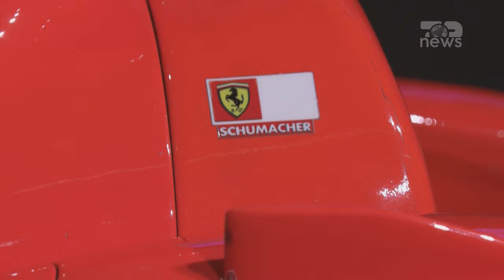Top News/ Nga pista e Spa në Meribel. Parabola e karrierës së legjendës Michael Schumacher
Nga debutimi befasuese në belgjikë në 1991 tek aksidenti i papritur me ski në Alpet Franceze përpara 10 vitesh; kjo është parabola sportive e legjendës së Formula 1, Michael Schumacher që vetëm pas pak ditësh do të mbushë 55 vjec. Schumacher ishte vetëm 22 vjec kur bëri debutimin në kampionatin më spektakolar automobilistik, Formula 1 në 25 gusht të 1991 në pistën e SPA në cmimin e madh të Belgjikës me skuadrën e Jordan ku për rrethana jo shumë të zakonshme zëvendësoi Bertrand Gachot. Në atë kohë Schumacher rezultonte fituesi i titullit në Formula 3 gjermane dhe një pilot me rezultate të mira me Sauber Mercedes ne Botërorin e Prototipave në skuadrën Junior bashke me Frentzen e Ëendlinger. Por kjo situatë nuk do të zgjaste shumë. Debutimi në pistën e SPA i Michael Schumacher bëri shumë zhurmë, me thuajse të panjohurin Schumacher që e kualifikoi Jordanin ne vijën e tretë të startit të garës, por që më pas u detyrua të tërhiqej. Megjithatë, kjo tërheqje nuk e pengoi aspak Flavio Briatoren që të merrte Schumacher te skuderia e Benetton dhe në më pak se një vit, Schumacher në pistën e Ardenne regjistroi fitoren e tij të parë nga 91 që ka në total në karrierë në Formula 1.
Pas këtij momenti, pjesa tjetër është histori dhe në rastin e Michael mund të flitet deri për epokë. Michael ka regjistruar një bilanc të jashtëzakonshëm me 91 fitore, 68 pole position, 77 xhiro të shpejta në gara, 155 podiu,e 7 tituj botëror. Por këto rekorde janë thyer dhe po thyen nga hamilton e Verstappen. Por ‘rekordi’ i vërtetë i Schumacher është rivaliteti për një kohë të shkurtër, por intensiuv me Ayrton senna si dhe roli i tij vendimtar në rilindjen e e Ferrarit në periudhën 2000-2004 me të cilin ai fitoi 5 tituj radhazi për pilotë duke i dhënë fund një thatësire suksesesh prej 21 vitesh të Kokëkuqes. Ishte një epokë e shenjuar edhe nga aksidenti i rëndë i pësuar në xhiron e parë në Cmimin e Madh të Anglisë në 1999 në Silversrtone dhe e pasuruar  me kapitullin e fundit të një karriere të rinisur ne 2010 pas 3 vitesh pushim me mercedes, një rikthim ky që nuk i solli sukseset me Ferrarin, për t’u mbyllur sërish në 2012 me cmimin e madh të Brazilit, 21 vjet pas debutimit në pistën e SPA, dhe 1 vit përpara të dielës së 29 dhjetorit të 2013, kur Schumacher pësoi aksidentin me ski në Meribel, në Alpet Franceze.

Plane AFP